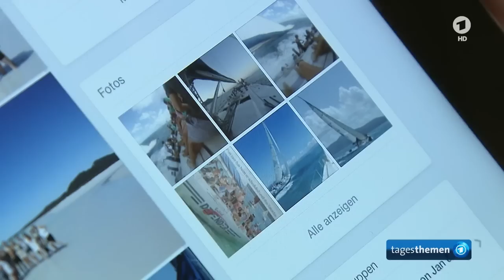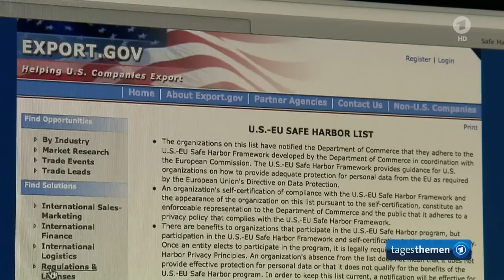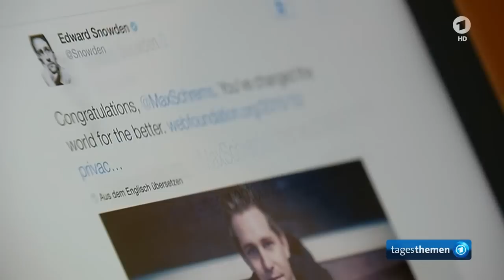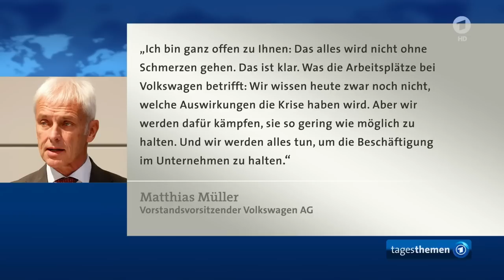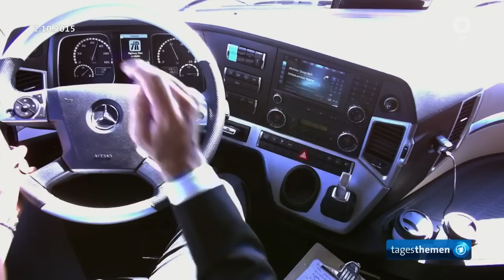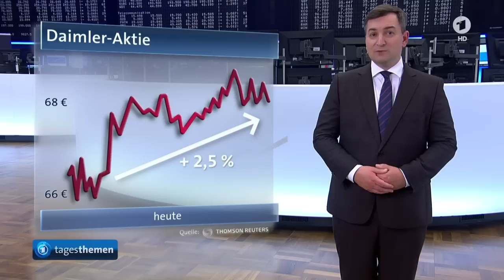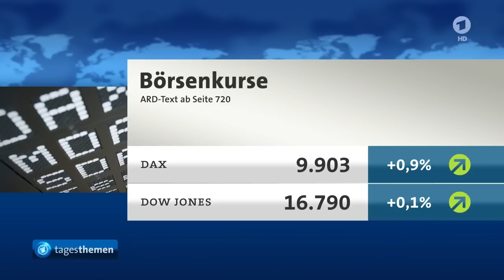tagesthemen 22:15 Uhr, 06.10.2015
Themen der Sendung: Europäischer Gerichtshof kippt Daten-Abkommen "Safe Harbor", Der Kommentar, Erste VW-Betriebsversammlung nach Abgas-Skandal, Nähe von Politik und Auto-Industrie, Weitere Meldungen im Überblick, Geschichte von pakistanischer Nobelpreisträgerin Malala kommt ins Kino, Jubiläums-Schau "200 Jahre Städel Museum" in Frankfurt am Main